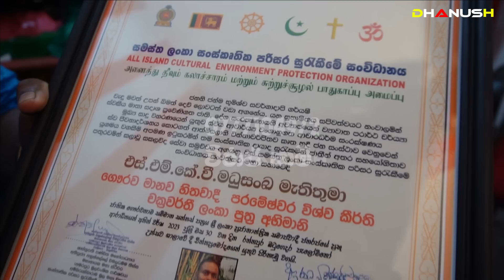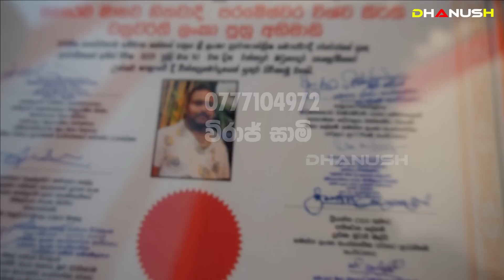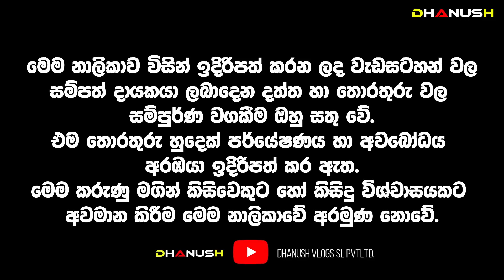මහා වැස්සෙන් මේ හැම පැත්තම යටවෙනවා!ඉතිහාසයේ දරුණුම ගං වතුර!සොහොන් 2ක් මත ඉදිවූ එකම ජීවමාන කාලීදේවාලය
🔴සොහොන් දෙකක් මත ඉදිවූ ලෝකේ එකම ජීවමාන කාලී දේවාලය
"තනියම කෙනෙක් ඇතුලේ හිටියොත් ඉවරයි !!"
"උදේම ඉර දිහා බලාගෙන මේ වචනේ කියන්න,
හිතාගන්න බැරි දෙයක් වෙන්නේ."

gurukam kali mantra in sinhala malayalam gurukam malayalam gurukam in sri lanka malayalam gurukam